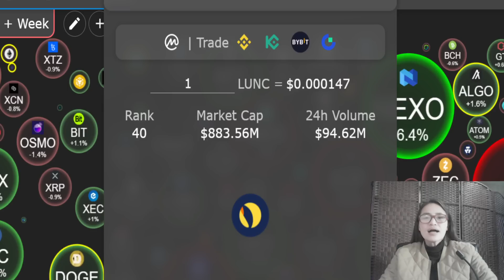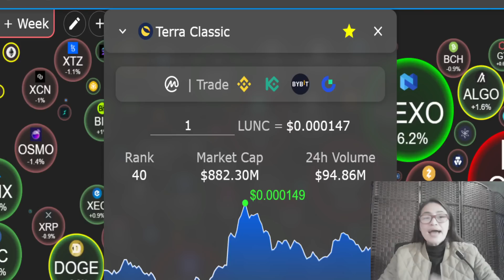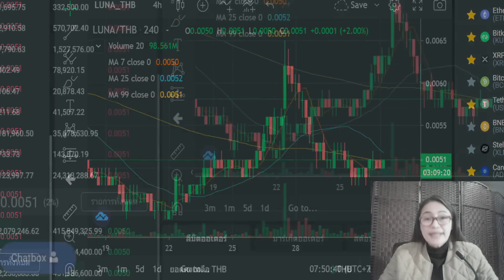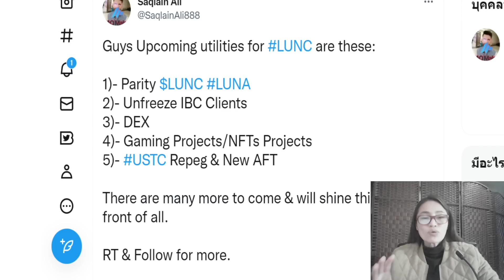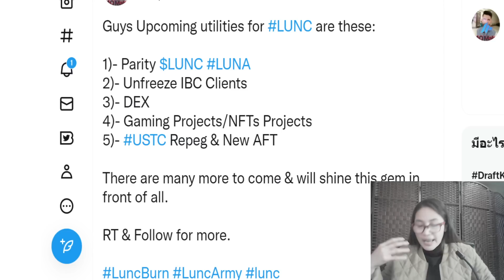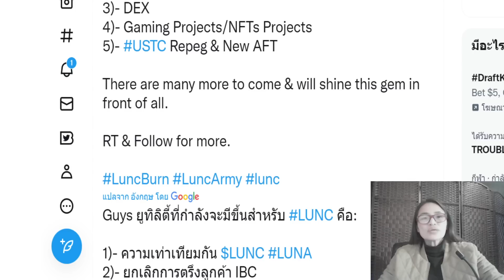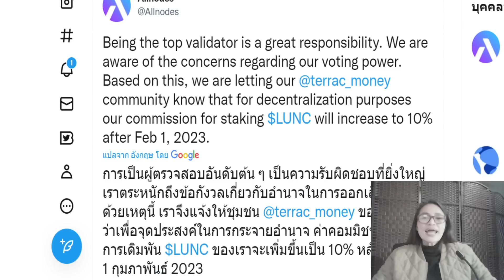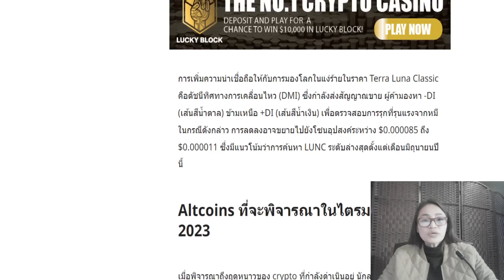Lunc Ep.91 : จับตาเรื่องใหญ่สำคัญ 5 สิ่งจะเกิดขึ้นปี 2023 ตัวพลักดันราคาครั้งใหญ่ Iกระทิงกำลังมา?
หมายเหตุ : การลงทุนมีความเสี่ยง ควรศึกษาหาความรู้ก่อนลงทุน  และใช้เงินที่ไม่เด็ดร้อน หรือใช้เงินเย็น

1. ความรู้ เกี่ยวกับเหรียญนั้น จุดเข้าซื้อ กราฟ  เช่น พื้นฐานของเหรียญ แผนโปรเจ็ก

2. บริหารเงิน พอร์ตการลงทุน  ไม่ใช่เงินร้อน ในยุคตลาดหมี ให้ใช้หลัก DCA

ติดตามข่าว Luna : Lunc  แผนการ RE-peg  รายละเอียดตามลิงค์นี้คะ (ฉบับภาษาอังกฤษ)

99% ไม่รู้ การค้นพบวิทยาศาสตร์ เปลี่ยนชีวิต มหัศจรรย์พลังงานแห่งจิตใต้สำนึกจิตวิญญาณ กับพลังควอนตัม สร้างความสำเร็จให้กับชีวิต